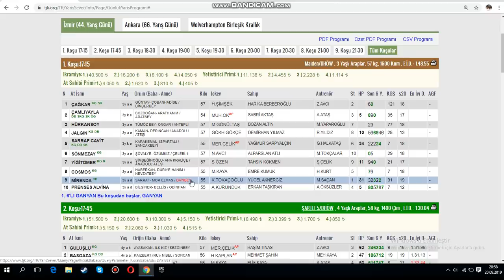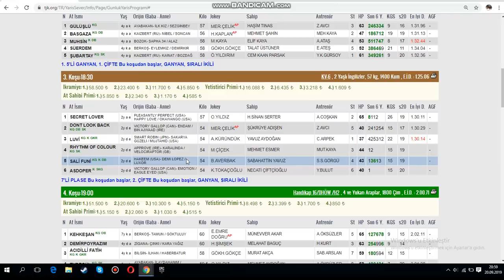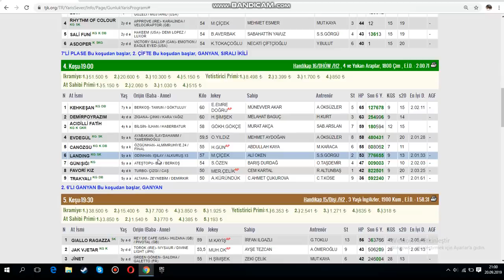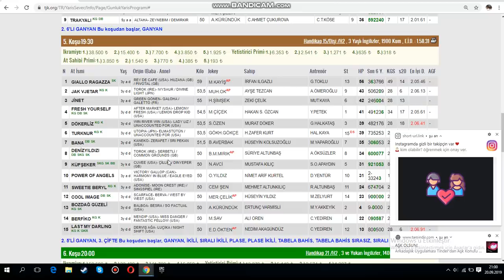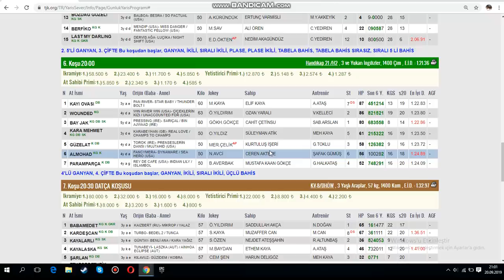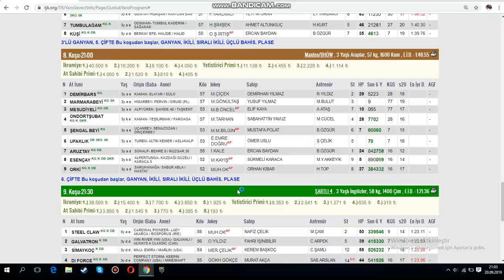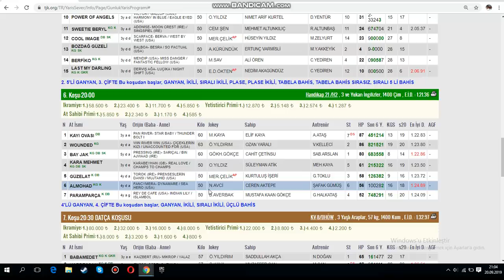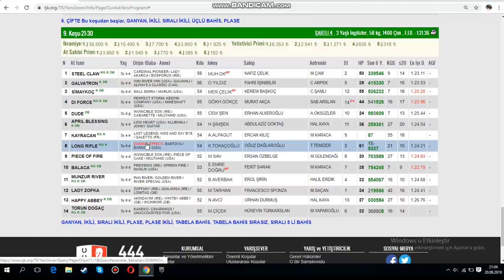21 EYLÜL 2019 İZMİR AT YARIŞI TAHMİNLERİ VE YORUMLARI KURTARAN GALOP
İZMİR ALTILI GANYAN TAHMİNLERİ.BANKOLAR VE BOMBALAR